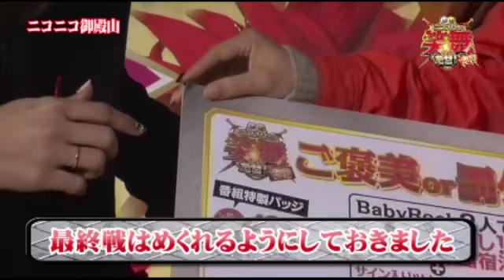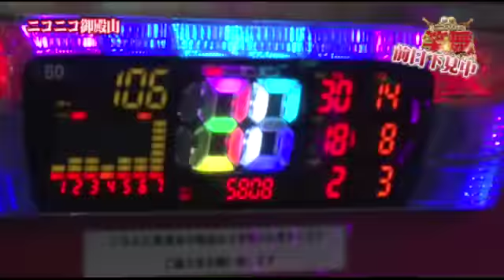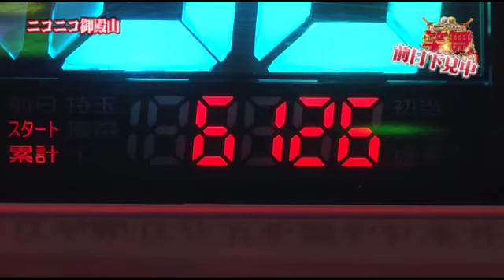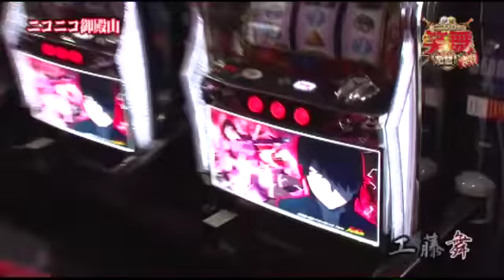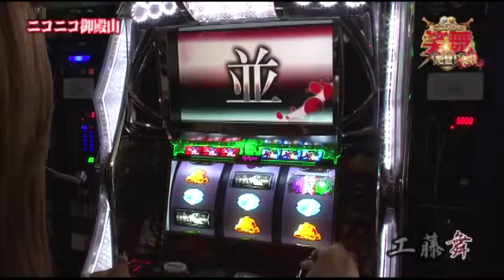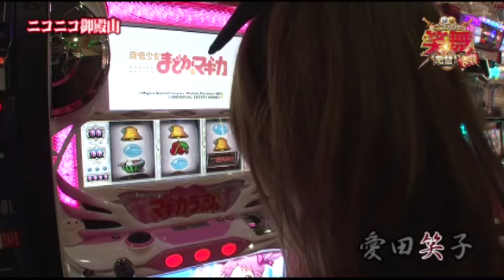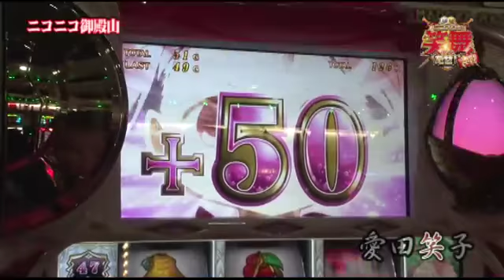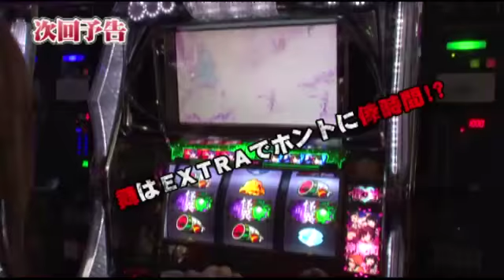ニコスロで笑舞だぜ!! 第47話【まどマギ】【化物語】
最終戦スタート、既に温泉旅行をゲットしている2人に番組から世の中の厳しさを叩き込む!?

■実戦台：パチスロ化物語、ＳＬＯＴ魔法少女まどか☆マギカ